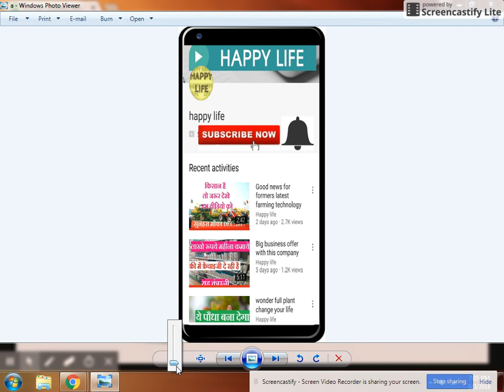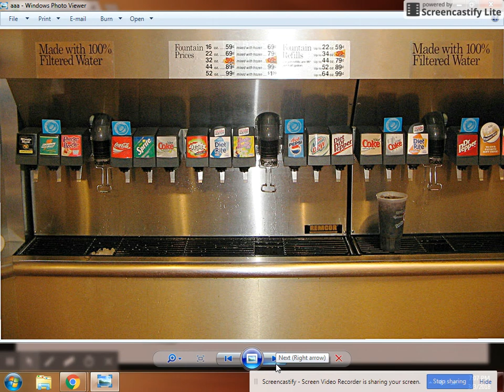How to start a new business |Happy Life Kisan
Namskar dosto  iss video me hm aapko  ek business idea ke bare me bataya hai jisko aap aapne sity ya ksbe me karke 50se60 hajar rupye mahina kma sakte hai

हमसे फेसबुक पर जुड़ने के लिए इस लिंक पर क्लिक करें

इंस्टाग्राम (instagram) पर फॉलो करने के लिए क्लिक करें  (@happylifekisan)

खेती किसानी संबंधित नए-नए कृषि यंत्रों को देखने व खरीदने के लिए इस लिंक पर क्लिक करें